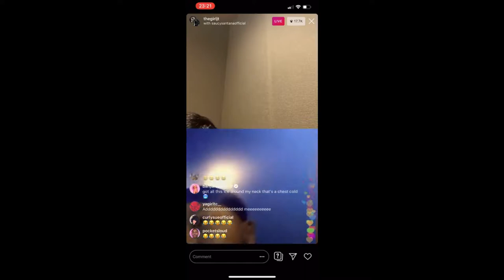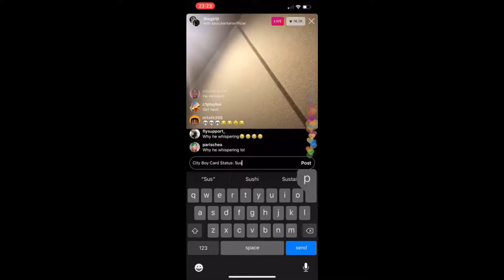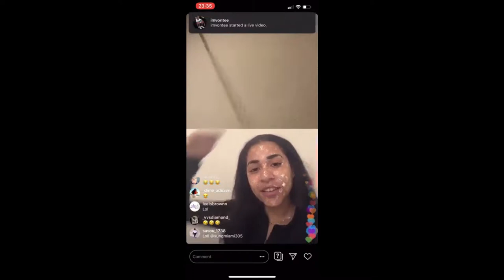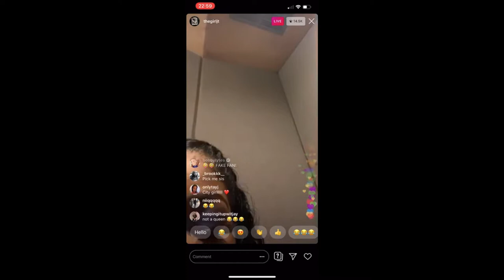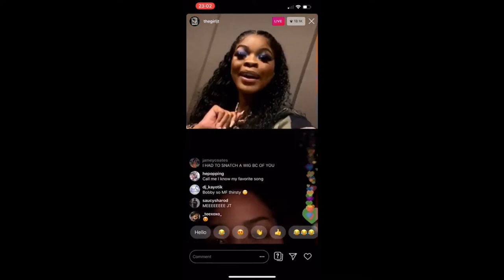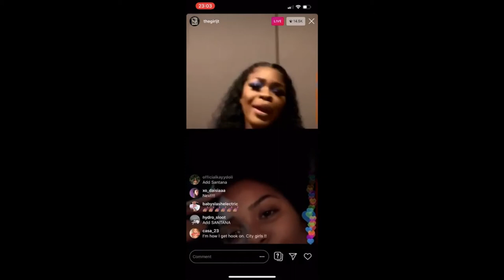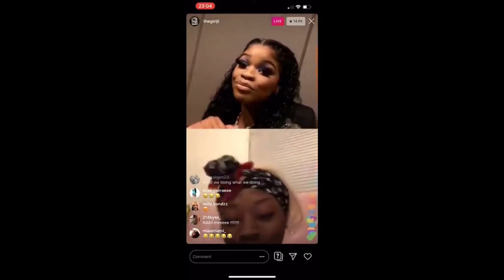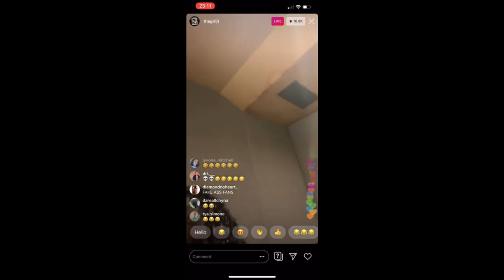JT ( City Girls) IG live talking to everybody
JT from City Girls ask fans on IG Live what is their favorite song from their albums.  She has a convo with Bobby Lytes from Love and Hip Hop as well.